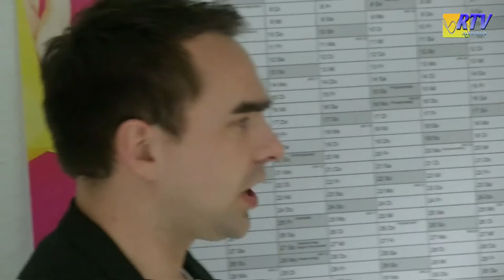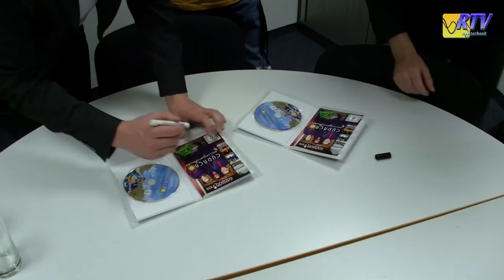Die Cappuccinos Dvd Win Actie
Am Donnerstag den 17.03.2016 waren die beliebten Cappuccinos zu Gast in den Shopping Arkaden in Bocholt. Das deutsch niederländische Schlagertrio gab den zahlreichen Fans ein Minikonzert und blieb sogar sehr gerne noch nach dam Konzert in den Shopping Arkaden zu einer Autogrammstunde.und um sich mit den Fans fotografieren zu lassen. Während der Veranstaltung stellten sie auch ihr neues Album ''Zusammen stark'' vor. Genauso wie auch ihre Dvd ''Holland unter Palmen''

Das beliebte Schlagertrio wird tatkräftig unterstützt durch bekannte Namen wie Jan Smit, George Baker oder auch Roland Kaiser, deren Songs im Programm der sympathischen Künstler auf besondere Weise zurück zu finden sind. Natürlich ließ RTV Achterhoek es sich nicht nehmen die Cappuccinos nach ihrem Auftritt in aller Ruhe zu interviewen und auch auf die Zusammenarbeit mit Jan Smit und anderen bekannten Namen anzusprechen. Dabei bekamen unsere Redakteure auch zwei signierte Dvds ''Holland unter Palmen'' die wir an unsere Zuschauer verlosen dürfen. Dazu braucht ihr nur die Facebook Seite von RTV Achterhoek zu liken und eure Antwort auf die Gewinnfrage unter dem Bericht zu posten.

Die Frage ist ''aus welchen Nationalitäten besteht die Gruppe die Cappuccinos''

Viel Glück

Donderdag 17 maart 2016 waren de geliefde Cappuccino's te gast in de Shopping Arkaden in de Duitse grensstad Bocholt. Het Nederlands Duitse schlagertrio gaf er een spetterend miniconcert weg voor de talrijke fans en bleef er zelfs nog langer aanwezig om handtekeningen uit te delen en met fans op de foto te gaan. Tevens stelde het trio ook hun nieuwe album ''Zusammen stark'' voor evenals de Dvd ''Holland unter Palmen''

Het geliefde schlagertrio mag rekenen op daadkrachtige ondersteuning door bekende namen zoals Jan Smit, George Baker en Roland Kaiser, wiens songs in het programma van de drie sympathieke artiesten op een bijzondere wijze terug te vinden zijn. Natuurlijk wilde RTV Achterhoek er niet zonder een interview na het optreden naar huis gaan. Hier spraken wij de artiesten ook op de samenwerking met Jan Smit en de samenwerking met de andere bekende collega's aan. Bovendien mochten onze redacteurs ook nog twee, gesigneerde Dvds ''Holland unter Palmen'' in ontvangst nemen die wij nu onder onze kijkers mogen verloten. Hiervoor hoeven jullie alleen de facebookpagina van RTV Achterhoek te liken en het antwoord op de prijsvraag onder het bericht te posten.

De vraag is ''Welke nationaliteiten hebben de leden van de Cappuccinos''?

Veel geluk